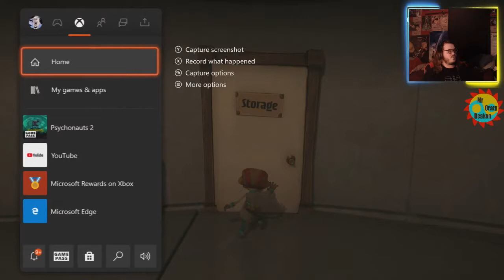Psychonauts 2 Part 10 Going Back For Figments